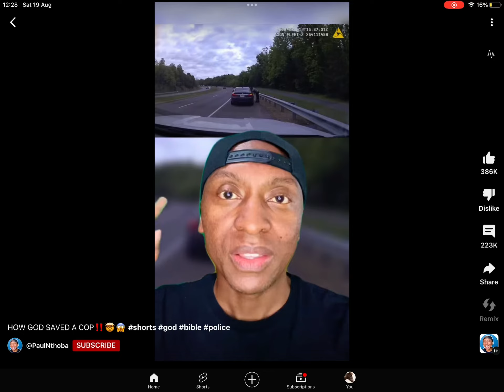Don’t scroll away 😂